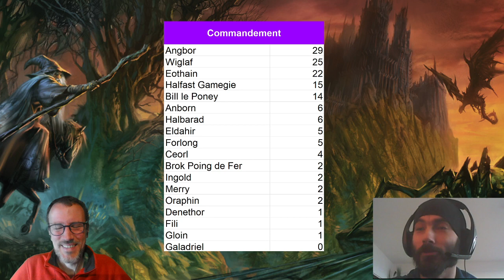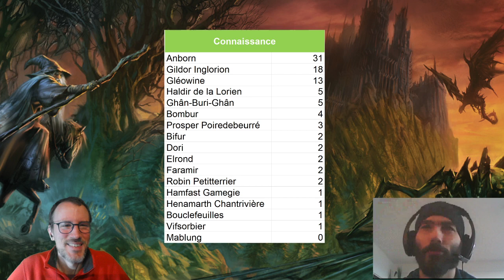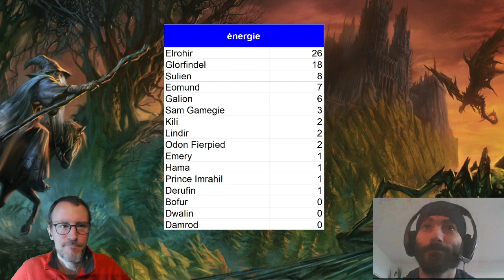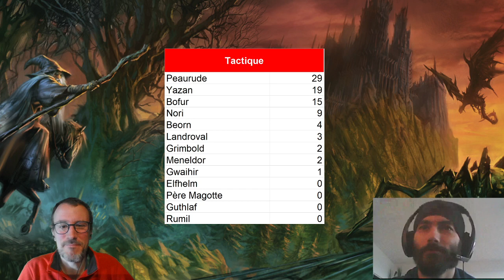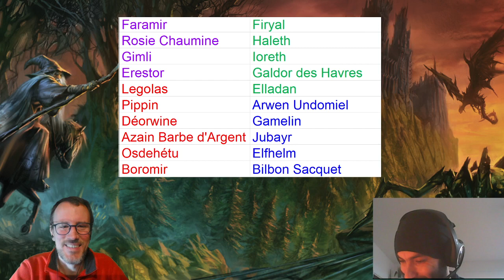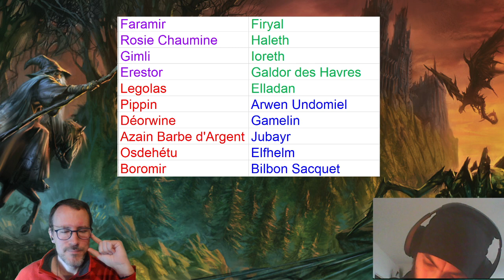[Messager du roi Contest] FINALE [SDAJCE TV]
Ca y est, la finale tant attendue du Messager du Roi contest, quels sont les alliés qui méritent le plus leur statut de héros promus grâce au Messager du roi ? Sélectionnez vos 5 héros favoris !

Les neuf meilleurs messagers du roi seront par la même occasion automatiquement qualifiés pour le second tour du Hero Contest 10! Il y a donc de l'enjeu à tous les niveaux!